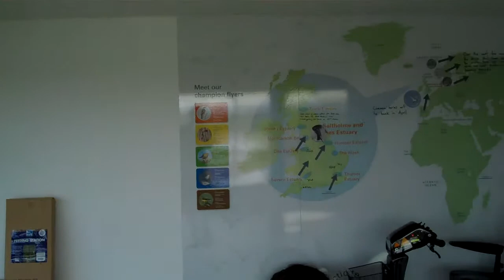RSPB Saltholme Visitor Centre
For all that haven't been able to come and see us this is a brief walk through reception, into the shop, a scan from the viewing gallery and back out.